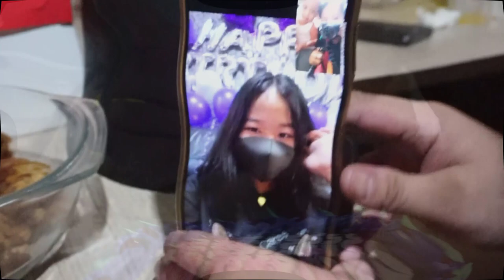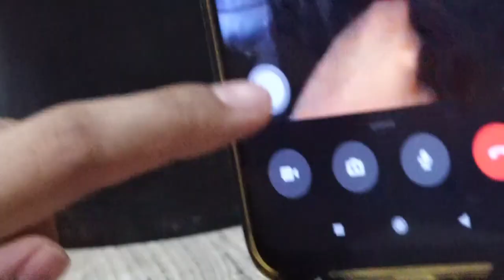SURPRISED BIRTHDAY CELEBRATION FOR HAZUKI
SIMPLE CELEBRATION lang po para sa 11th BIRTHDAY ni Ate Haz na nasa JAPAN.